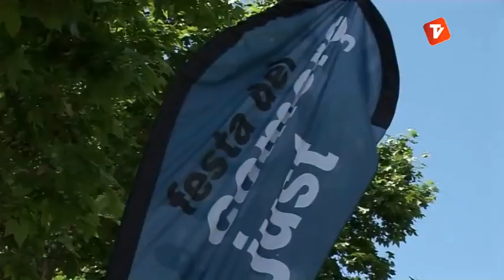Terrassa Solidària 12-06-2013